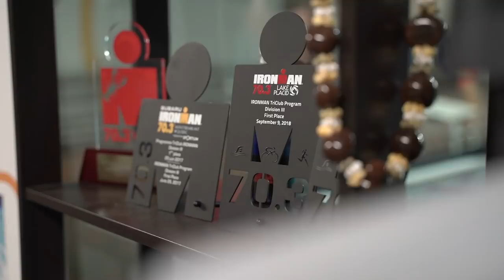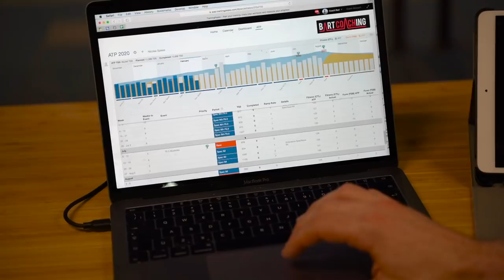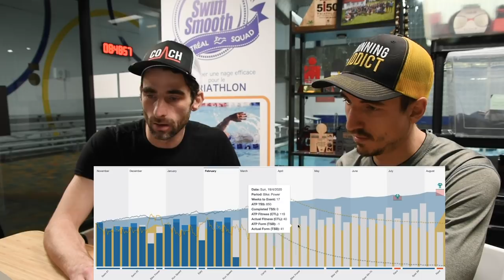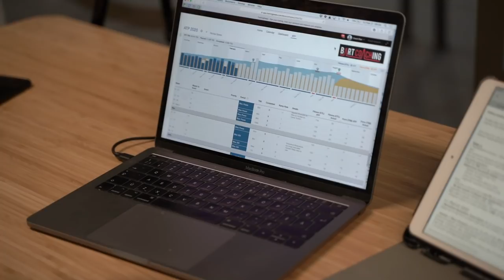Plan d'entraînement Ironman : Comment Bart Coaching s’assure de m’amener au top !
Mon premier ironman est dans 6 mois à Mont-Tremblant ! Le plan d'entraînement pour arriver au top sur cette course est prêt (dans les grandes lignes) et Bart Coaching vous expliquer comment il voit cette préparation. Amateurs de triathlon, ouvrez grand les oreilles, il y a pleins de choses à en tirer ! ;)

► Envie de profiter des mêmes méthodes pour votre entrainement ?

► Running Addict c'est aussi 3 nouveaux articles par semaine sur le blog - Des centaines d'articles de conseils pour progresser en course à pied... Et des articles plus funs parce que la course à pied c'est fun !